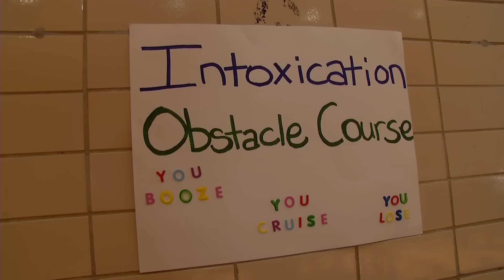HealthCorps: Outside of the Classroom (2012)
Get an inside view of HealthCorps' community impact!